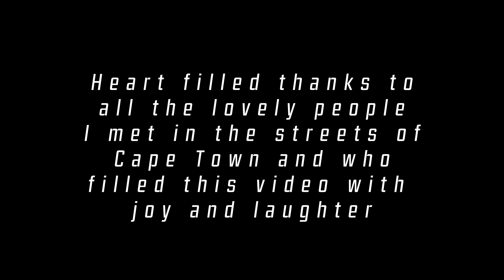KIDDO KAT - Million Miles (Official Video)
Production & Camera: Patrick Wulf (Bildreich Hamburg)

Big shout out to the Immortal Style Crew for the support!
Million Miles Jacket by Hot Ice Hamburg.
Thank you to Cort Guitars, No1 Guitar Shop Hamburg and Music Experience Cape Town for the Equipment.

Supported by ITZEtalent